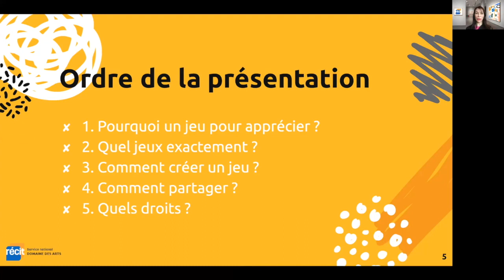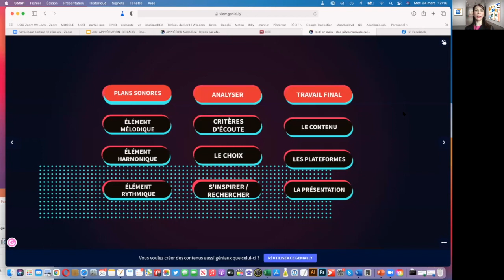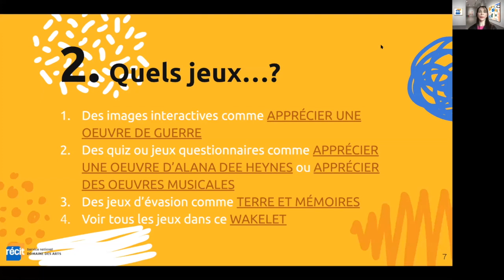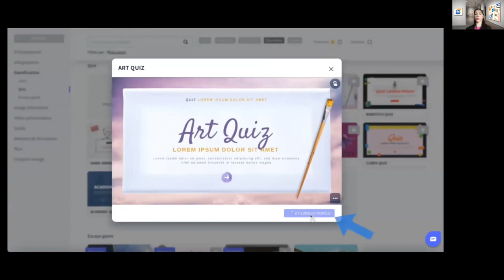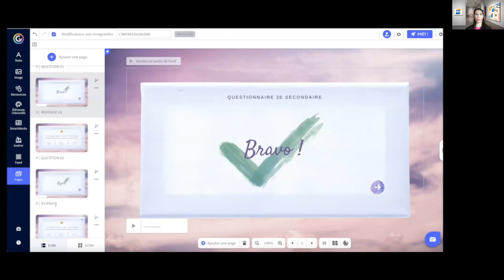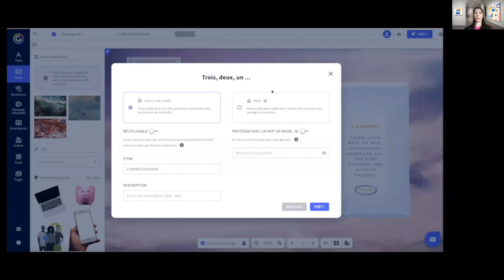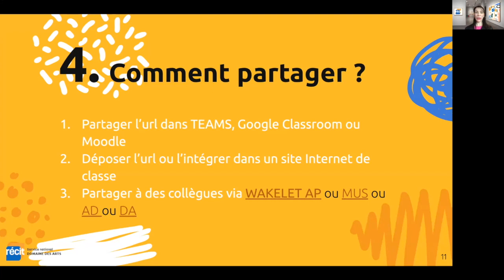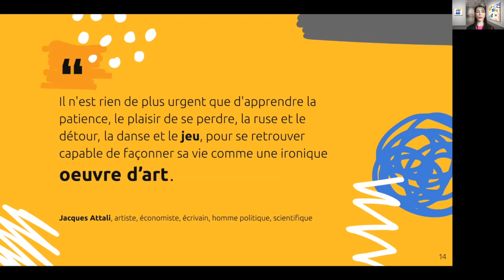Webinaire : Créer un jeu d'appréciation en ligne avec Genially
Enregistrement du webinaire " Créer un jeu d'appréciation avec Genially" présenté le 24 mars 2021.